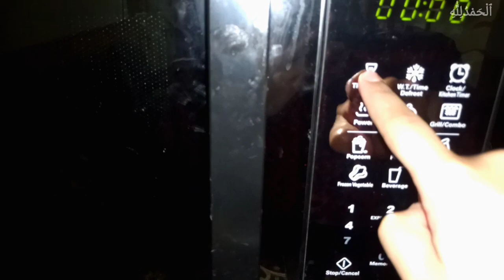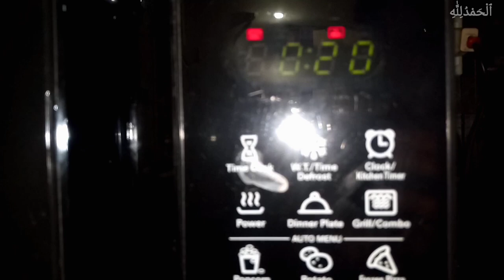First time make Chocolate mug cake 😋|Friday Routine |Ramadan Vlog 📿🤲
"Join me in this Friday routine as I embark on my first journey into making a delicious chocolate mug cake! Follow along as I navigate the steps and ingredients, indulging in the sweet aroma filling my kitchen. As Ramadan approaches, I share snippets of my day, offering glimpses into the peaceful moments of reflection and preparation. From the comforting ritual of baking to the spiritual significance of Ramadan, this vlog captures the essence of a fulfilling Friday and the anticipation of the holy month ahead."